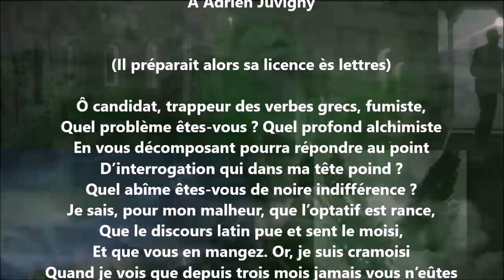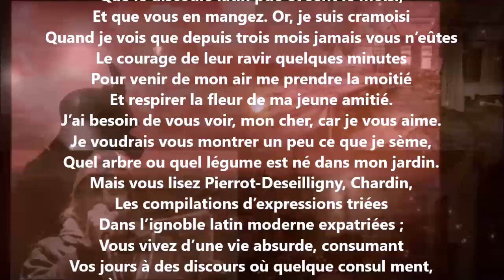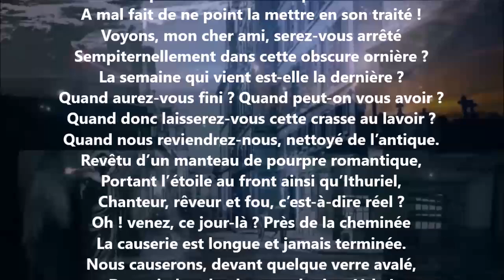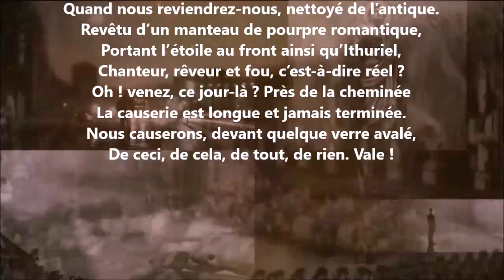À Adrien Juvigny - Jean Richepin lu par Yvon Jean